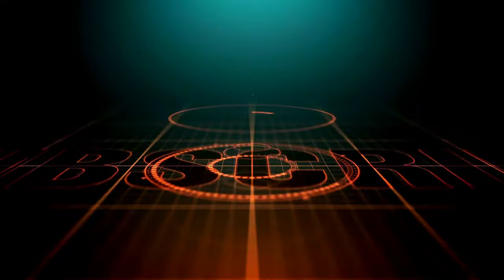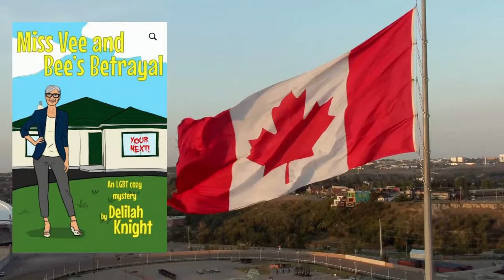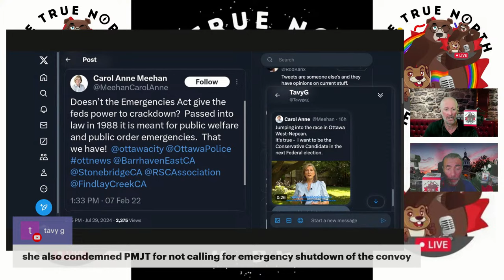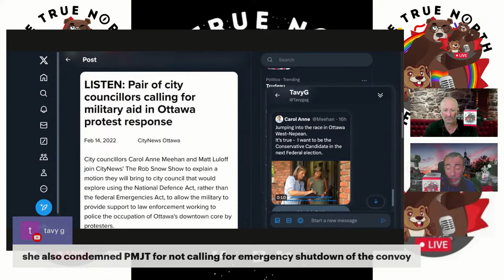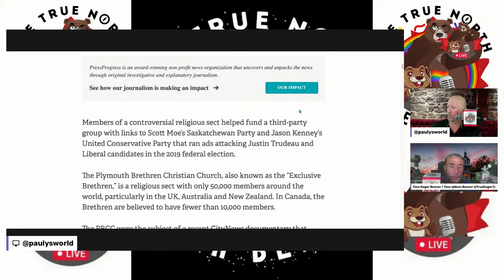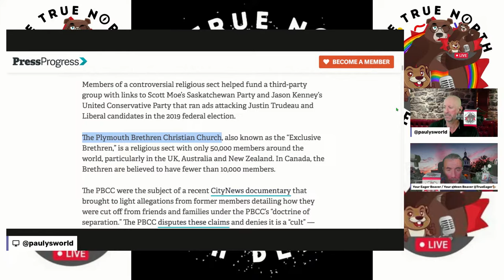Golden Summer! -- The Daily Beaver Morning Show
Episode 436, Tues July 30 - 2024, Here, We, GOOOOOOOOOOOOOOOOoooooooooo...

On Episode 436 of our show, we celebrate a multi-medal day at the Olympics and explore the actions of yet more Conservatives behaving badly.

Also, we talk about:

* Olympic Update: A Multi-Medal Day
* By-Election News
* Final Arguments in the Coutts Trial
* Tracy Foran: Stochastic Wordsmith
* Carol Anne Meehan: CPC Journalist Candidate
* Church in State
* Jasper Re-Entry Plan Coming Soon

If you live in New Brunswick, Saskatchewan, or British Columbia; in Lasalle–Ville Émard–Verdun or Elmwood–Transcona; or Ward 15 in Toronto, why not look into what you can do to help with the upcoming elections and by-elections by either supporting a candidate or working at a polling station?

As the Paralympic Games are fast approaching, why not support Canada's Wheelchair Basketball program by purchasing one of these snazzy t-shirts for just $35.